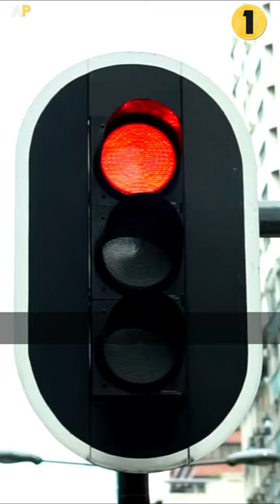Top 3 Facts About Bhutan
Team AttractionPedia